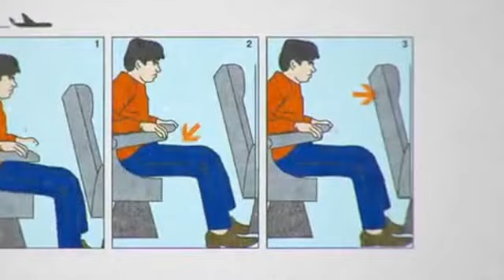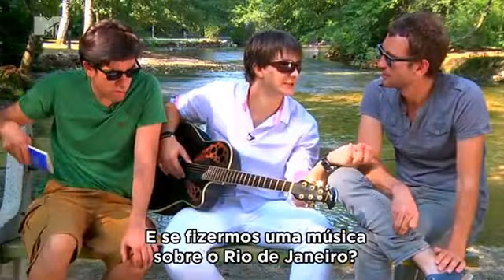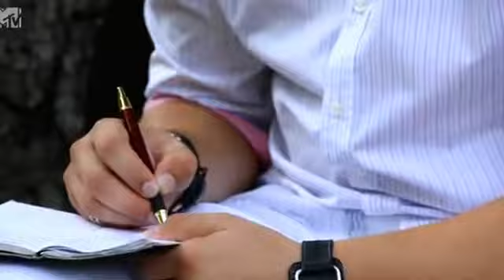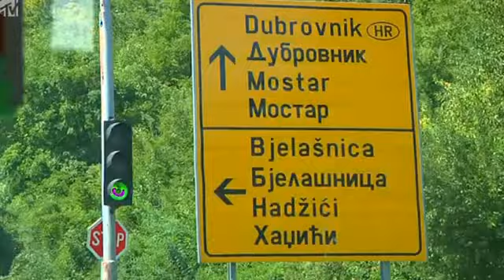Adnet Viaja Bósnia Episódio 02 31/10/2012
No segundo episódio do programa em terras bósnias, Marcelo Adnet vai encontrar um jovem cantor que lota estádios e faz sucesso por todos os países da antiga Iugoslávia. O fato de Emir Djulovic ser novo, se vestir de um jeito diferente e ainda lotar seus shows por toda a região fez com que Marcelo desse a ele o apelido de Luan Santana dos Balcãs.

Juntos, os dois aceitaram o desafio de fazer uma música que falasse sobre as semelhanças entre o Brasil e a Bósnia, cantada nos dois idiomas. Depois do encontro, Adnet se despede de Sarajevo e segue em direção a Mostar, no interior do país. A pequena cidade turística do interior da Herzegovina guarda resquícios da guerra, misturados com uma belíssima paisagem natural. Tem ainda Adoniran Barbosa cantando "Saudosa Iuguslávia" e muito mais.